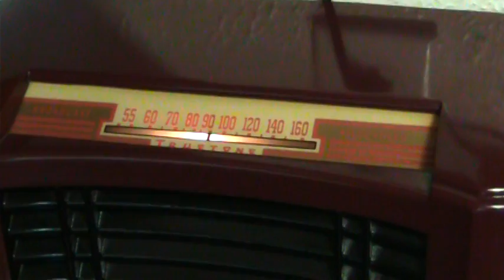radio kitchen movie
Brief video of a wall in my kitchen. Items included a Truetone tube radio, Arcade coffee grinder, kitchen graters/shredders, and an Automatic Electric Monophone Telephone. All antique stuff that I've restored and collected over the years. Uploaded for use on my blog.